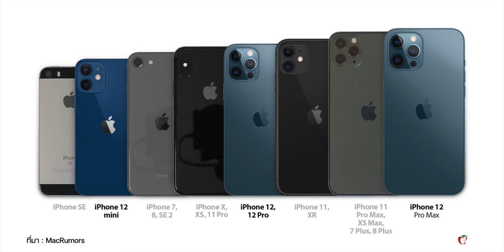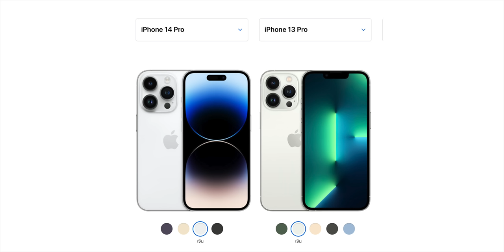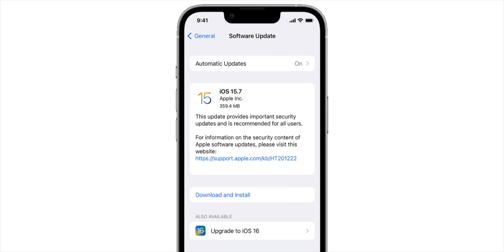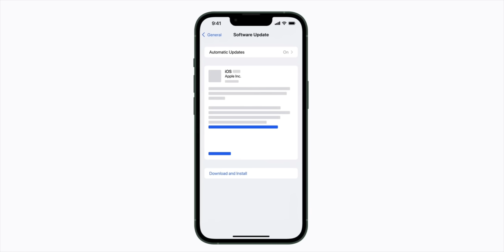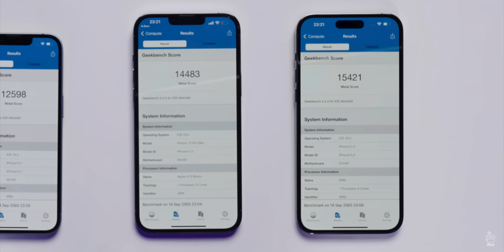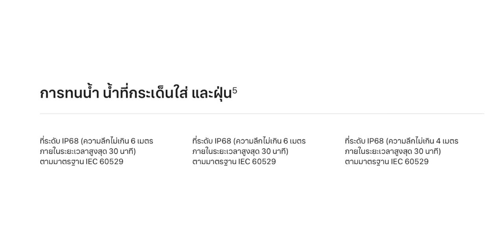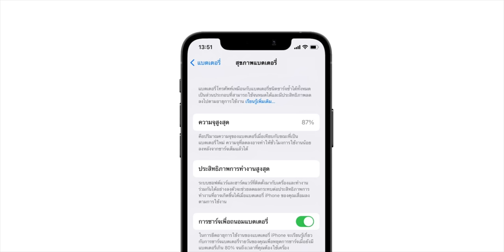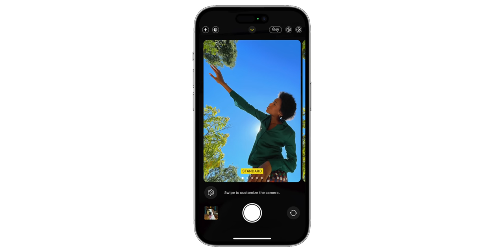6 เหตุผลทำไม “ไม่จำเป็น” ต้องซื้อ iPhone ใหม่ทุกปี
iPhone รุ่นใหม่กำลังจะมา! แต่เรายังลังเลอยู่เลยว่าจะอัปเกรดไปซื้อรุ่นใหม่ดีไหม? ทั้ง ๆ ที่เครื่องที่ใช้อยู่ก็ไม่ได้มีปัญหาอะไร ทีมงานมี 6 เหตุผลที่จะช่วยตอบคำถามเหล่านี้ได้มาบอก

00:00 - 6 เหตุผลที่ไม่จำเป็นต้องซื้อ iPhone ใหม่ทุกปี
00:48 - 1. ดีไซน์ไม่ต่างกันมาก
03:04 - 2. อัปเดต iOS ได้หลายปี
04:42 - 3. ประสิทธิภาพใกล้เคียงกัน
06:23 - 4. ฟีเจอร์ใหม่ ๆ น้อย
07:00 - 5. แบตเตอรี่ใช้ได้ดี
07:54 - 6. กล้องไม่แตกต่างกันมาก
09:12 - สรุป

เผยภาพกล่อง iPhone 15 Pro, เครื่องจำลอง iPhone 15 สวยมาก!, เคส FineWoven ที่อาจมาแทนเคสหนัง

iPhone 15 เปิดตัวในวันที่ 12 ก.ย. 2023 มาลุ้นว่า USB-C จะมาจริงไหม อุปกรณ์อะไรจะเปิดตัวบ้าง